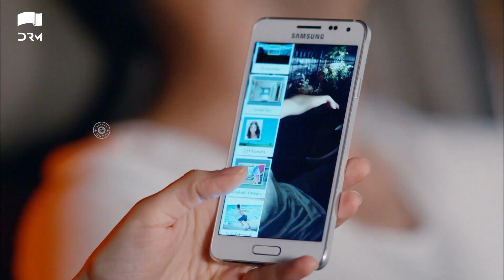Fiza Fights With Emre | Best Moment | Yeh Kaisa Ishq Hai | QD2Y